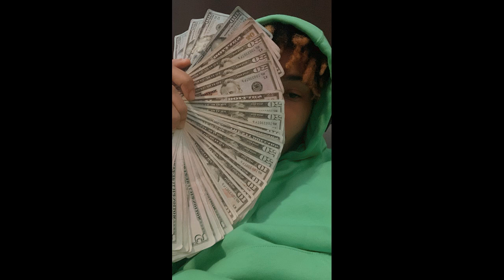Nekai "To Myself"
Blaq Out Empire LLC

Follow On IG:  @Notnekai @BlaqOutEmpire